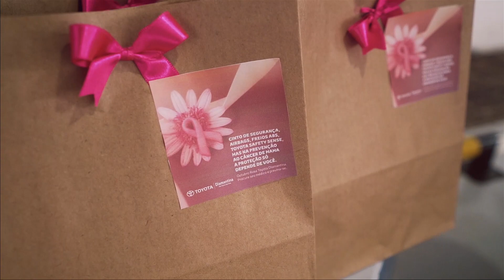Diamantina Veiculos - Outubro Rosa 2021